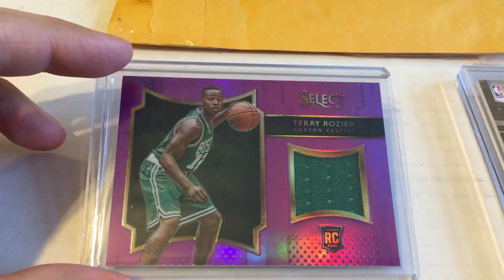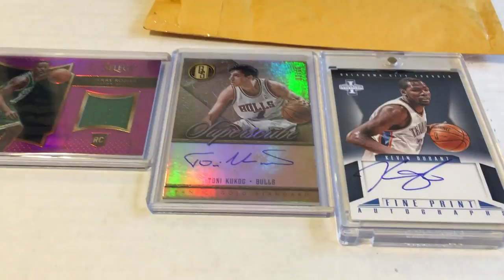Instragram MailDay from Rick Estrada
Rick's Instagram: ricks_cards24
Rick is also on you tube: RickEstrada1